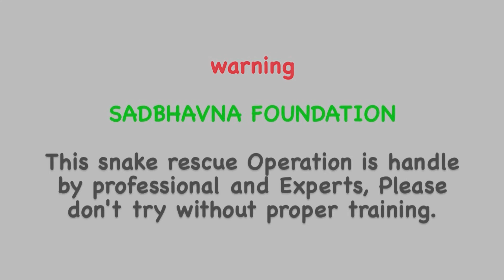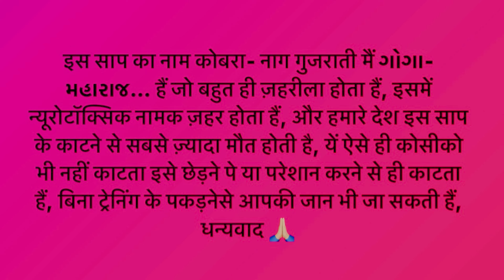ये नाग- नागिन दोनों😱रोज इस घर में शिकार करने आते थे और घर के पीछे एक बिल में रहते थे 2 Cobra Rescue🐍